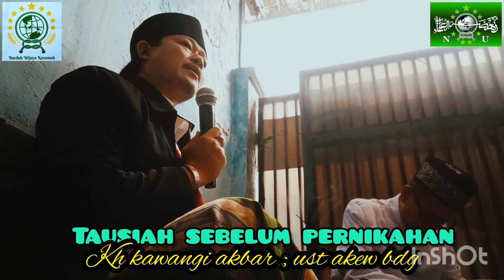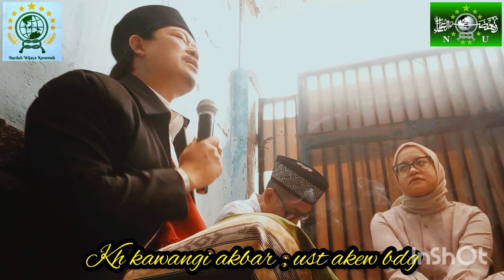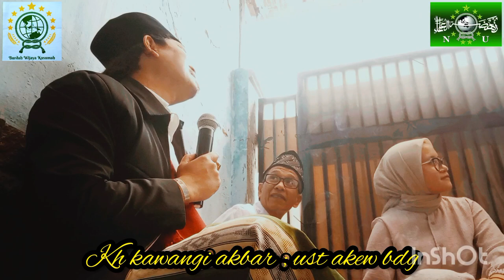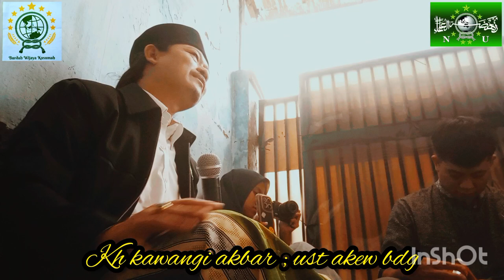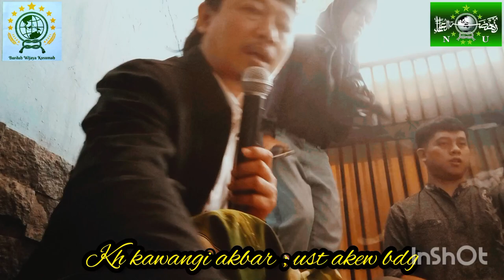NASIHAT LUCU PERNIKAHAN DAGING SEMUA